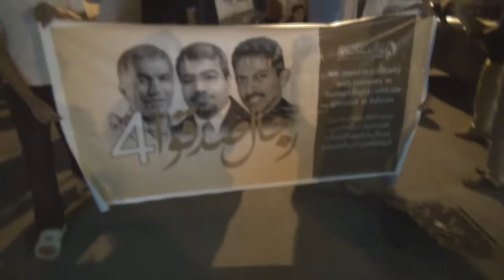الديه : مسيرة "رجال صدقوا 4" تضامنا مع نشطاء حقوق الإنسان المعتقلين Bahrain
خرجت مساء أمس الخميس (3 ابريل/نيسان 2014) مسيرة في قرية الديه غرب العاصمة المنامة تضامنا مع نشطاء حقوق الإنسان المعتقلين في سجون النظام الخليفي، وتأكيداً على حقهم الثابت في الحرية، وشارك في المسيرة حشد من اهالي القرية حملوا أعلام البحرين ورددوا شعارات مناهضة للنظام الخليفي.